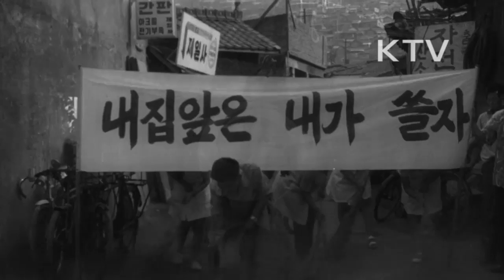대한뉴스 제 845호-내집앞을 깨끗이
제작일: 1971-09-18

내 집앞을 쓸자.
-골목 청소,내집 앞 청소 작업 모습.
-길가에 버려진 쓰레기, 대문에 버린 연탄재 등의 지저분한 모습.
-내가 먼저 시작하고 우리 모두 내집 앞 쓸기에 동참하자.